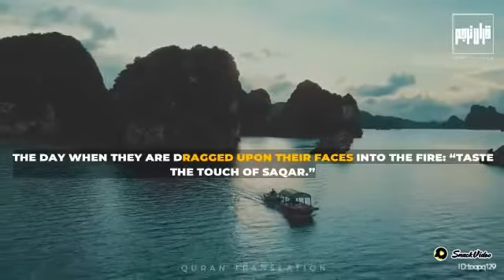most beautiful tilawat status. Quran status. Islamic status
TilAwaT-e-QuRaN4490:LoveWithProphet